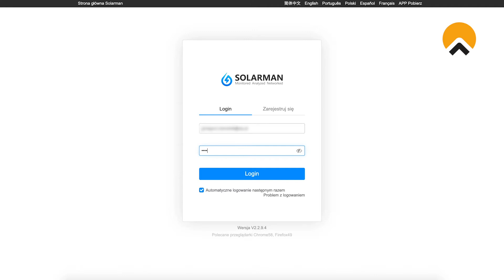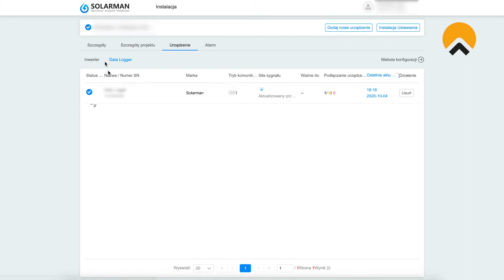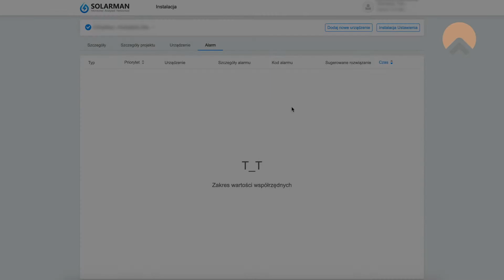W jaki sposób monitorować pracę instalacji fotowoltaicznej?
Po zamontowaniu paneli fotowoltaicznych na dachu lub gruncie, klient otrzymuje dostęp do aplikacji służącej do monitorowania pracy całego systemu. Za jej pomocą można śledzić produkcję prądu w czasie rzeczywistym, a także sprawdzać ilość energii oddanej do sieci energetycznej. Jednocześnie klient posiada wgląd do danych historycznych, dzięki czemu może skutecznie ocenić efektywność pracy własnej elektrowni. Aplikacja do monitorowania instalacji fotowoltaicznej umożliwia wykrycie  ewentualnych błędów, a tym samym uniknięcie ich przykrych konsekwencji.

Więcej o monitoringu dowiesz się z bloga na naszej stronie.